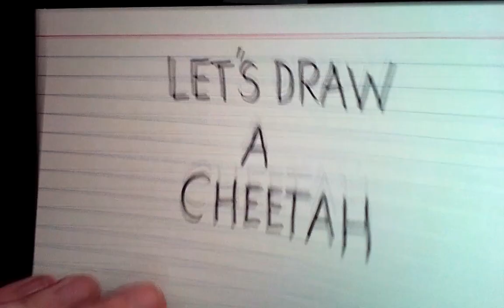Draw a Cheetah with Lynda B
All ages draw-along, but made especially for friends at home who are about to turn four or five or six or seven or any age, really.  MUSIC APPRECIATION: Marimba Orquesta, "Gallito"